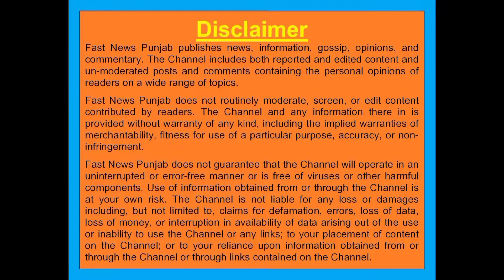ਭਗਵਾਨ ਵਾਲਮੀਕਿ ਜੀ ਦੇ ਪ੍ਰਗਟ ਦਿਵਸ ਮੌਕੇ ਮੁਸਕੁਰਾਹਟ ਸੇਵਾ ਟਰੱਸਟ ਮੋਗਾ ਵੱਲੋ ਫ੍ਰੀ ਮੈਡੀਕਲ ਕੈਂਪ ਦਾ ਆਯੋਜਨ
भगवान वाल्मीकि जी के पावन प्रगट दिवस पर एक अनोखी पहल मुस्कुराहट सेवा ट्रस्ट मोगा की ओर से फ्री मैडीकल चैकअप ओर फ्री दवाईयां भगवान वाल्मीकि जी के मंदिर इंदिरा कालोनी में लगाया गया इस कैम्प में 150 लोगों का चैकअप किया गया और उनको दवाईयां भी दी गई